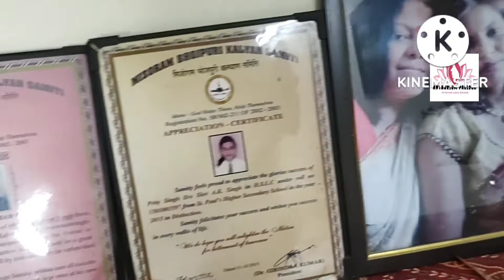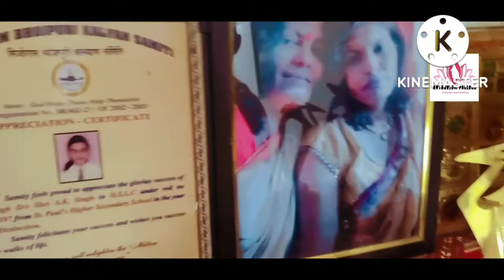कौन 3 रंग से घर सजाने से लक्ष्मी माता खुश होते हैं ।कम समय में घर को कैसे साफ सफाई करे घर को चमकाये